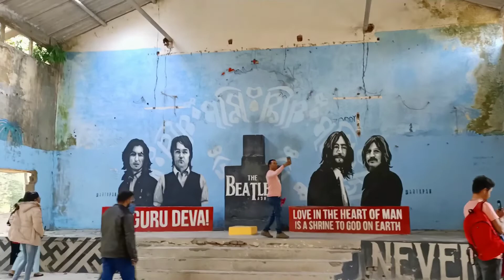Mkjit new vlog 84 कुटिया Full review vlog part 2 Beatles temple Ashram in Rishikesh Uttarakhand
PixabayBeatles Ashram Rishikesh - Kostenloses Foto auf Pixabay

AlamyMaharishi Mahesh Yogi Ashram (Beatles) Ashram in Rishikesh, Indien ...

Rebuilding on the Beatles, an Ashram in India Hopes for Revival